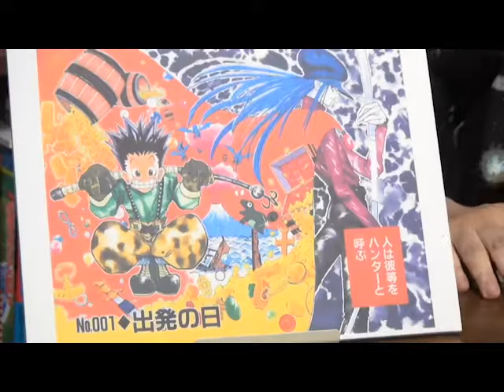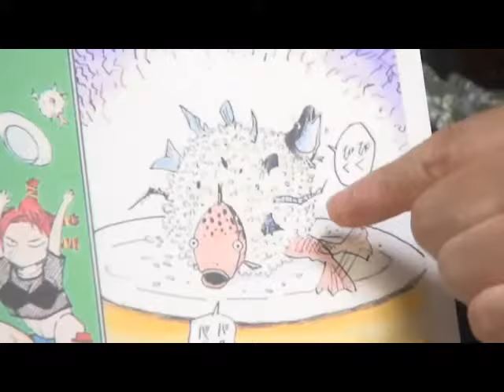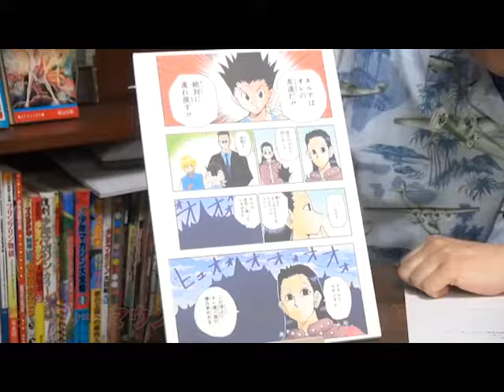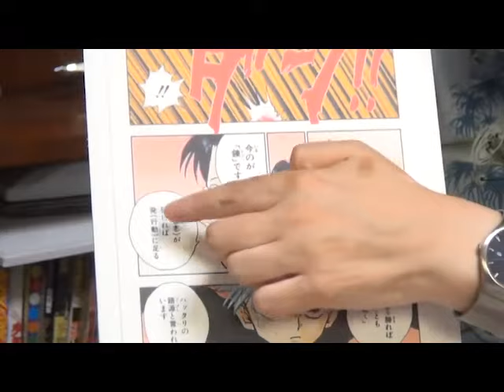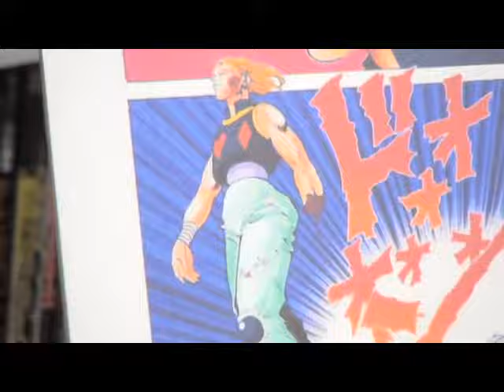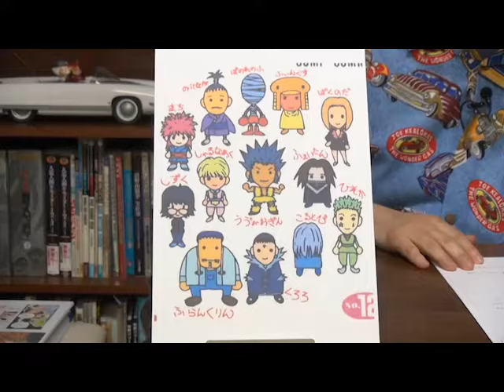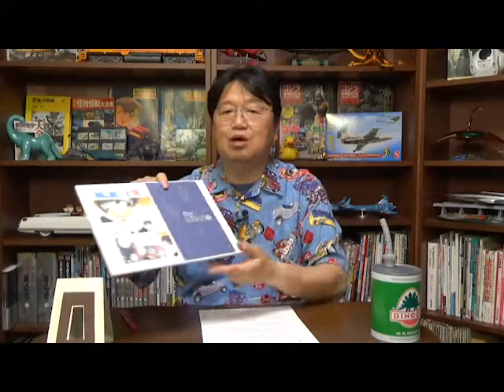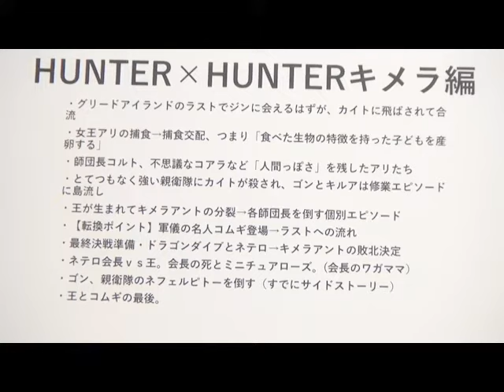【ハンター×ハンター完全解説】冨樫先生の連載再開祈願！応援企画でHUNTER×HUNTERを１話から暗黒大陸編まで一挙に解説します！ / 【岡田斗司夫ゼミ切り抜き版】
┃　　解説　　┃
1998年14号から『週刊少年ジャンプ』にて連載を開始し、休載を重ねながらも未だに根強い人気を誇る『HUNTER×HUNTER』を１話から現在の暗黒大陸編まで岡田斗司夫さんが一挙に解説します。中田敦彦さんがYouTube大学で出したハンター×ハンター解説より面白いこと間違いなし！冨樫義博作品が読まれる理由もズバリ解説しています。ハンターハンターが打ち切りにならないように、みんなでハンターハンターを応援していきましょう。

▼第一話～第三話まで無料で読めます「HUNTER×HUNTER - 冨樫義博 | 少年ジャンプ＋」

0:00 はじめに
2:00 HUNTER×HUNTERはどんなマンガ？
6:35 第一話 出発の日
8:34 第三話 究極の選択
10:00 ヌメーレ湿原
13:41 第九話
14:05 ハンター試験二次試験の試験官登場
15:41 ゴンとキルアが飛行船でネテロ会長からボール​を奪う
19:20 ハンター試験の三次試験会場「トリックタワー」
22:37 第三次試験『最後の問題』
23:00 第四次試験 試験プレートを奪い合う戦闘試験
26:34 ククルーマウンテン編
31:10 試しの門と番犬のミケ
35:10 最初の伏線
38:00 天空闘技場
39:40 念の登場
42:33 見えない壁
47:25 戦闘開始
51:02 カストロ VS ヒソカ
57:38 マチの登場
59:56 凝の解説
1:02:00 電気に強いキルアの伏線
1:02:21 念能力『6つの系統』
1:06:38 ヨークシン編
1:08:35 幻影旅団
1:10:50 テーゼ、アンチテーゼ、そしてジンテーゼ
1:13:12 幻影旅団の鉄の掟
1:15:51 ウボォーギンの死を受け入れる団長
1:20:15 天使の自動書記（ラブリーゴーストライター）
1:21:30 幻影旅団キャラクターの役割分担
1:25:05 主役が父親（ジン）に！？
1:26:22 グリードアイランド編が一番完成度が高く面白い
1:27:37 キメラアント編のストーリーおさらい

岡田斗司夫ゼミ178（2017.5）モーリー・ロバートソンチャンネル終了で見えたネットメディアとテレビメディアの境界線とHUNTER×HUNTER最新刊発売に備えて一巻を振り返りつつアル・カポネ特集

岡田斗司夫ゼミ179（2017.5）映画『メッセージ』ネタバレなし解説とハンター講義ハンター試験編で描かれるトンパの凄み、そして『巨神計画』に期待！

ハンター講座3回目「ククルーマウンテンから天空闘技場まで～念のための話」おかげさまでニコ生は7年目突入！特別公開動画その1

岡田斗司夫ゼミ181（2017.6）7年目突入でついにオモテゼミに本格参戦！ ネットポータル最大級の老舗を目指すニコニコの戦略とは？ハンター講座は4回目！対談：S田さん（ドワンゴ・プロデューサー）

岡田斗司夫ゼミ184（2017.6）AKB総選挙で須藤凜々花が結婚宣言！せっかくだからハンター講座キメラアント編で考えてみよう！ とローマ帝国に興味津々！ 今度現地に行ってくる！

岡田斗司夫ゼミ188（2017.7）夏休み特別教室3限～『カーズ3』と異世界転生のアニメ講義・最近の『ハンター×ハンター』に不安の漫画講義・捨てられないTシャツエピソードぼくらはあのとき失敗した

【アニメの声優リスト】
ゴン：竹内順子、クラピカ：甲斐田ゆき、レオリオ：郷田ほづみ、キルア：三橋加奈子、メンチ：日比野朱里、イルミ：高乃麗、ヒソカ：高橋広樹、ミト：木村亜希子、サトツ：上別府仁資、マチ：並木のり子、センリツ：TARAKO、モラウ：楠大典、ノヴ：三木眞一郎、ビスケ：横山智佐、シルバ：山寺宏一、ゼノ：大竹宏、クロロ：永野善一、ゴン：潘めぐみ、キルア：伊瀬茉莉也、クラピカ：沢城みゆき、レオリオ：藤原啓治、ヒソカ：浪川大輔、ウイング：関俊彦、センリツ：冨永みーな、パクノダ：朴璐美、フィンクス：KENN、フランクリン：木内秀信、レイザー：黒田崇矢、王：内山昂輝、コルト：野島裕史、ボノレノフ：チョー、ゲンスルー：吉野裕行、バッテラ：梅津秀行、イルミ：松風雅也、カイト：池田秀一、ネテロ：永井一郎、ジン：小山力也、ナックル：高木渉、パーム：井上喜久子、シュート：うえだゆうじ、ポットクリン：金田朋子、クロロ：宮野真守、ノブナガ：内田直哉、、シャルナーク：日髙のり子、フェイタン：山口勝平、カルト：能登麻美子、シズク：荒川美穂、マチ：前田玲奈、コルトピ：浜添伸也、ネフェルピトー：藤村歩、シャウアプフ：羽多野渉、モントゥトゥユピー：立木文彦、アルカ：内田真礼
岡田斗司夫ゼミチャンネルから、過去に印象の強かった動画をピックアップしてまとめました。